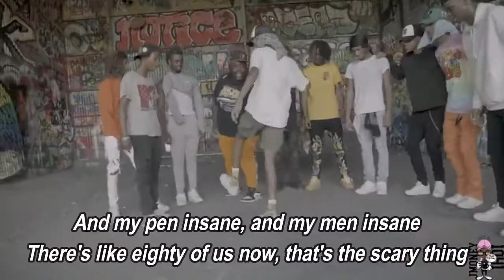Knife Talk (Lyric Video) - Drake ft 21 Savage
Knife Talk by Drake ft 21 Savage

lyrics:

I gotta feed the streets, my pistol gon' bleed the streets
Ski mask on my face, sometimes you gotta cheat
To stay ahead in this bitch-a (gang), drank syrup like it's liquor
Street life'll have you catchin' up to God quicker (yeah, gang)
Sticker, AK-40 to your liver
Let the chopper bang on you like a Blood or a Cripper (gang)
Flipper, so much bread, I'm a gymnast
Made so much money off of dummies, off of dummies (yeah, gang)
I'm mister body catcher, Slaughter Gang soul snatcher
Ain't no regular F-150, this a fuckin' Raptor
No capper, street nigga, not a rapper
Chopper hit him and he turned into a booty clapper
Smith & Wesson, I'm 4L Gang reppin'
We done baptized more niggas than a damn reverend (yeah)
Kappa Alpha, me and my gang, we do all the steppin'
Who you checkin'? This FN shoot East to West End (gang)
Yeah
I heard Papi outside
And he got the double-R droppy outside
Checked the weather and it's gettin' real oppy outside
I'ma drop this shit and have these pussies droppin' like some motherfuckin'
Type of nigga that can't look me in the eyes
I despise
When I see you, better put that fuckin' pride to the side
Many times, plenty times, I survived
Beef is live, spoiler alert, this nigga dies
Keep blickies, and you know the weed sticky
My finger itchy, the Glock like to leave hickeys
Your shooters iffy, a street punk could never diss me
I come straight up out the 6, and we don't spare sixties
I fuck with her, and fuck with her, and her
I hit up err and tell him do the err, for sure
Voodoo curse, it got him while I flew to Turks
Know the dogs had to hit them where we knew it hurts
Gang shit, that's all I'm on (yeah)
Gang shit, that's all I'm on
Nigga, gang shit, that's all I'm on
Let it bang, bang, let it bang, bang
'Til his brains hang and his mama sang
And the pastor sang and them bullets sang
And them choppers sang and the choir sang
I'm on everything
Jacob charged me four-fifty for a tennis chain
US Open, had it on us at the tennis game
Tell the coach don't take me out, I like to finish games
And my pen insane, and my men insane
There's like eighty of us now, that's the scary thing
Shit they doin' on that other side embarrassing
We in Paris with it, hundred carats with it
All this shit is for my son, 'cause he's inheritin' it